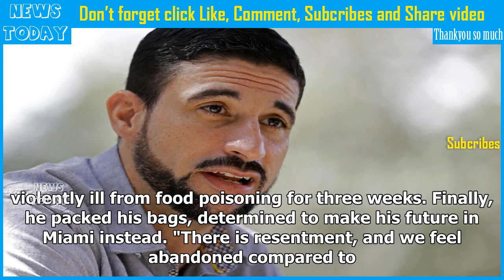In florida, all eyes on puerto rican voters after maria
MIAMI —  The arrival of more than than 130,000 Puerto Ricans in Florida since Hurricane Maria has some officials anticipating a political shakeup in a battleground state dominated by the Republican pa...